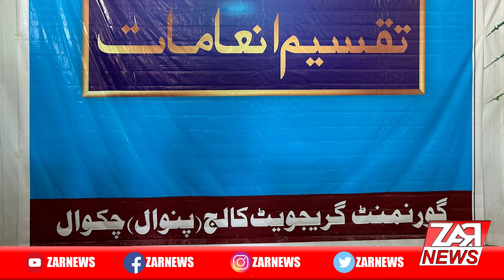Govt. Graduate College ( Pinwal ) Chakwal | Karwi Baat | ZAR News